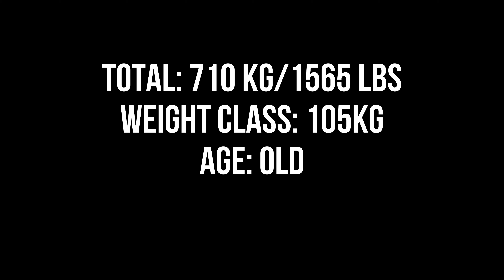USAPL Syracuse Summer Showdown - 710kg/1565lbs Total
Well this one was a doozy. Meet didn't go as planned, but I wasn't sure how it was going to go after the awful 2 weeks of training I had leading in to it. I learned a lot this meet but my biggest takeaway was the sense of community and getting to compete with a bunch of people I've become friendly with over the years.

Huge thanks to Danny from Hell Barbell for filming for me.